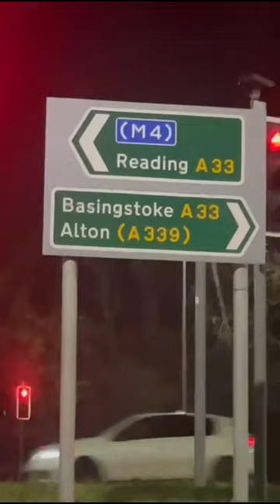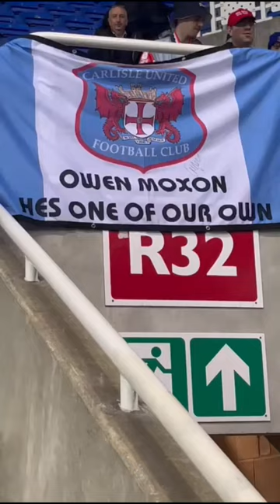CARLISLE CONCEDE 5 TO RUTHLESS READING - The Last Ditch AWAY DAYS